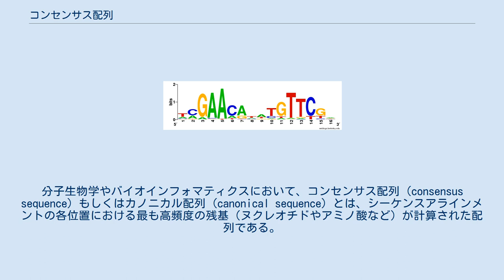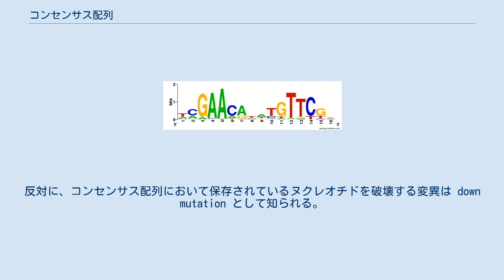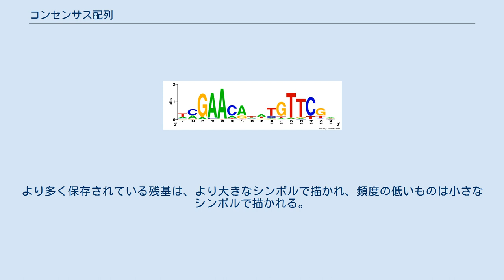コンセンサス配列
分子生物学やバイオインフォマティクスにおいて、コンセンサス配列 (consensus sequence) もしくはカノニカル配列 (canonical sequence) とは、シーケンスアラインメントの各位置における最も高頻度の残基（ヌクレオチドやアミノ酸など）が計算された配列である。
関連のある配列が比較され、類似の配列モチーフについて多重配列アラインメントがなされた結果を表している。
このような情報は、RNAポリメラーゼのような配列依存性の酵素について考慮する場合に重要である。
 コンセンサス配列で表されるタンパク質結合部位は、ゲノム中に何度か現れるヌクレオチドの短い配列であり、異なる位置であっても同じ役割を果たすと考えられている。
例えば多くの転写因子は、調節する遺伝子のプロモーター領域の中の特定のパターンを認識する。
同様に、制限酵素は多くの場合、パリンドロミックなコンセンサス配列を持ち、その部位のDNAを切断する。
トランスポゾンは、転位のための標的配列の同定においてほとんど同じように振る舞う。
そして、スプライシング部位（エクソンとイントロンの境界の直前直後の配列）についてもコンセンサス配列と考えることができる。
 このように、コンセンサス配列は、推定されるDNA結合部位のモデルである。
特定の認識部位について既知の例をすべてアラインメントすることによって得られる、各位置において優勢な塩基が表された、理想化された配列として定義される。
すべての実例が、いくつかの置換という以上にコンセンサスから異なっていてはならないが、ミスマッチの数を数えるという方法はコンセンサス配列を計算する際に必ずしも適切であるとは言えない。
 コアプロモーター配列において、コンセンサス配列に近くなるようなヌクレオチドの変異は up mutation として知られる。
一般的にこの種の変異はプロモーターを強化し、RNAポリメラーゼは転写しようとするDNAとより強い結合を形成するために、転写が上昇する。
反対に、コンセンサス配列において保存されているヌクレオチドを破壊する変異は down mutation として知られる。
この種の変異は、もはやRNAポリメラーゼがコアプロモーター配列に強固に結合できなくなるため、転写は低下する。
 パターン認識のためのソフトウェア開発は、遺伝学、分子生物学、そしてバイオインフォマティクスにおいて主要なトピックである。
特定の配列モチーフは、生合成をコントロールする制御配列として、もしくは細胞内の特定の位置に分子を差し向けたり、分子の成熟を調節するようなシグナル配列として機能する。
これらの配列の制御機能は重要であるため、進化の長い過程にわたって保存されていると考えられている。
いくつかの場合においては、進化的な関連性がこれらの部位の保存性の程度から推定される。
 保存された配列モチーフはコンセンサス配列と呼ばれ、どの残基が保存され、どの残基が変化しやすいものであるかを示している。
次のようなDNA配列の例について考えてみよう。
 A[CT]N{A}YR この表記では、左端の A は常にこの位置に A が見つかることを意味している。
[CT] はこの位置に C または T が見つかること、N はこの位置にすべての塩基が入りうること、{A} は A 以外の塩基、Y はピリミジン塩基 (pYrimidine)、R はプリン塩基 (puRine) をそれぞれ意味している。
 シーケンスロゴで表されたLexAタンパク質のDNA結合モチーフ この例での [CT] という表記にはその位置における C と T の相対的頻度について何の情報も示されていない。
コンセンサス配列を表現する別の方法として、シーケンスロゴが用いられる。
シーケンスロゴはコンセンサス配列の画像的な表現であり、特定の位置におけるヌクレオチド（もしくはアミノ酸）の頻度がそのシンボルのサイズによって表現される。
より多く保存されている残基は、より大きなシンボルで描かれ、頻度の低いものは小さなシンボルで描かれる。
シーケンスロゴは WebLogo や Gestalt Workbench を用いることで生成することができる。
 バイオインフォマティクスのツールでコンセンサス配列を計算し視覚化することができる。
JalView や UGENE などのツールがある。